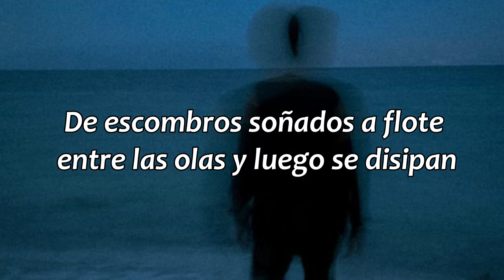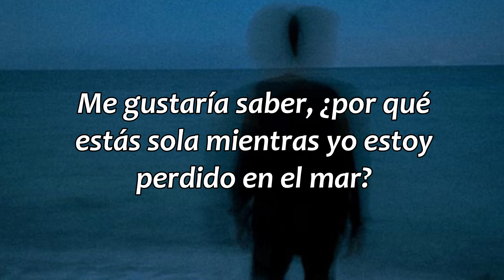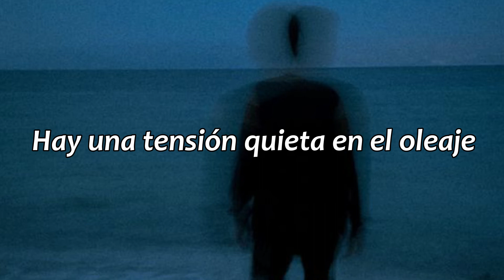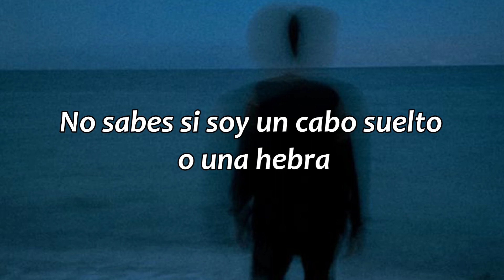Stranded Lullaby - Miracle Musical // sub. español